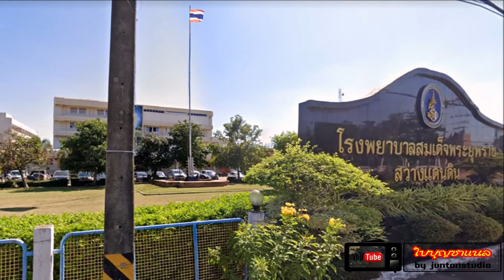อำเภอสว่างแดนดินกับความเป็นมาในอดีต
สว่างแดนดินถิ่นเมืองเก่า @ใบบุญ